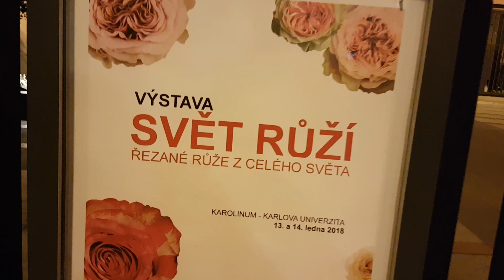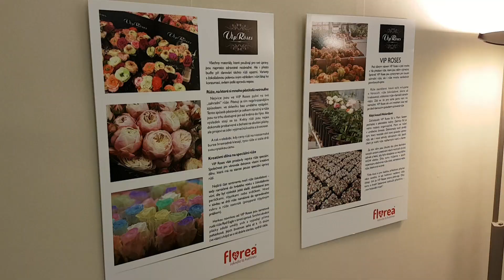Florea.cz - Výstava Svět růží - pražské Karolinum Univerzita Karlova 2018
Největší e-shop s květinami v ČR. Doručujeme květiny kamkoliv jen za 145 Kč. Ověřený e-shop - bezpečný nákup.